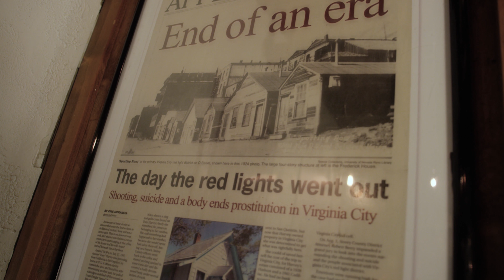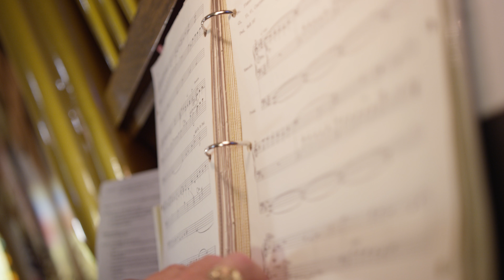Saints and Sinners - Virginia City, Nevada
During Virginia City’s heyday, churches played a role in providing a connection to faith while at the same time wrestling with the wild life that was often found in the Red Light District, just blocks away. Explore Virginia City’s history as viewed through the churches that remain today, a testament to our past and blessing for the future.